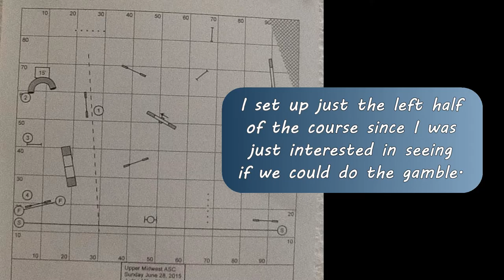Anatomy of a Gamble